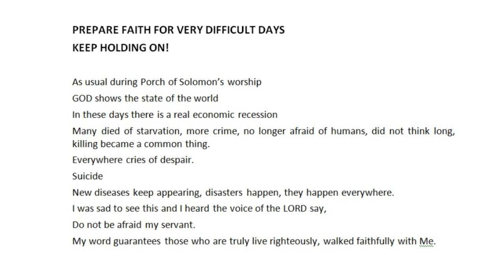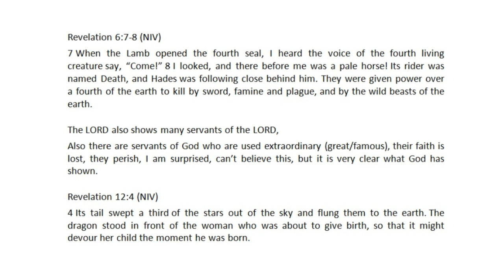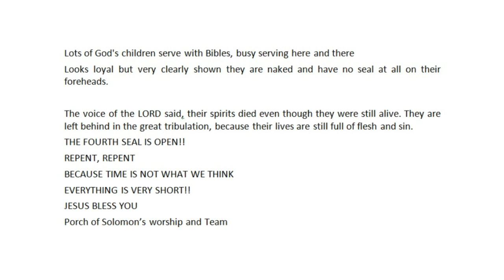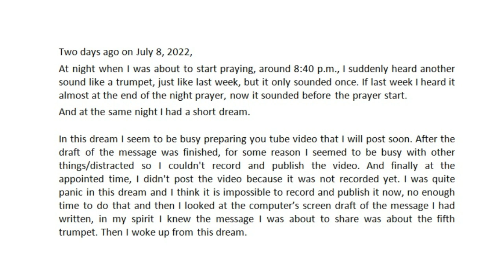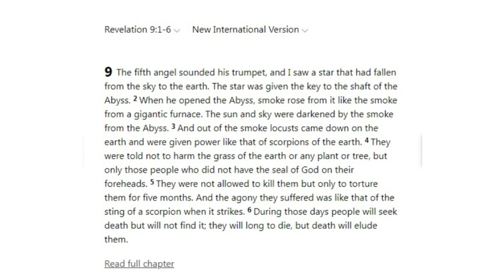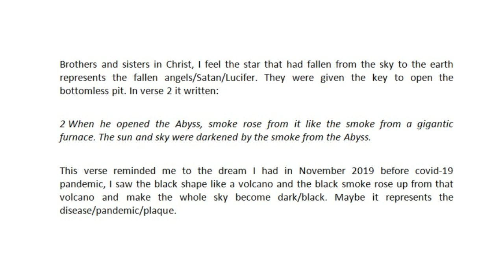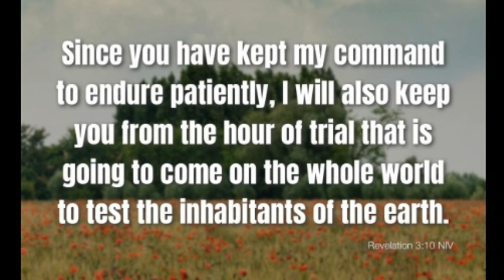July 5 & 8 Rapture Message: Economic Recession, Diseases, Opening of the Bottomless Pit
At night when I was about to start praying, around 8:40 p.m., I suddenly heard another sound like a trumpet, just like last week, but it only sounded once. If last week I heard it almost at the end of the night prayer, now it sounded before the prayer start.